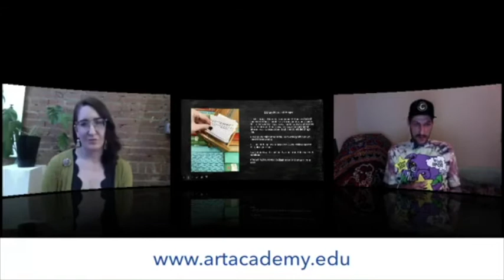Library Happy Hour: Matt Dayler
Matt Dayler, professor at the Art Academy of Cincinnati, is the special guest on this edition of Cincy Library Happy Hour.

With features events ranging from pure entertainment, performances from local musicians, or useful tips on how to keep your kids busy with enriching activities while you get work done from home, Cincy Library Happy Hour has some great stuff just for you.

Presented by the Public Library of Cincinnati and Hamilton County